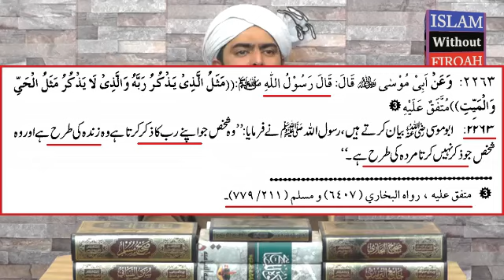Puranay BUZURGON Se IKHTELAF Kyun ??? (By Engineer Muhammad Ali Mirza)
A Critical Video Clip with JPG References From 282-Lecture (28-Jan-2018) about the Disagreement with Old Elders.